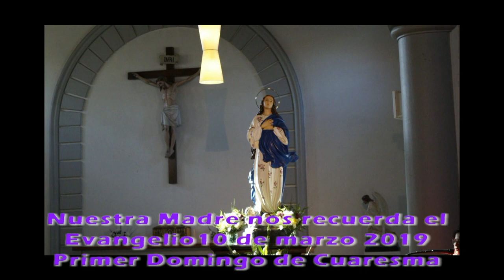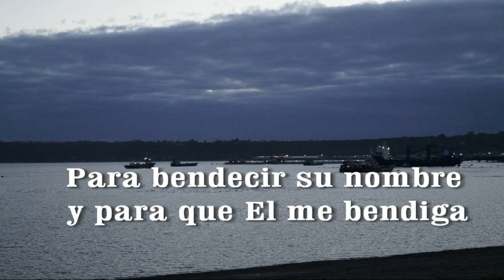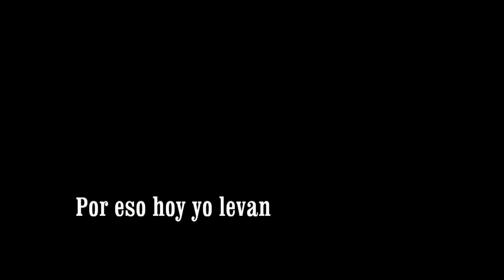NUESTRA MADRE NOS RECUERDA EL EVANGELIO 10 DE MARZO 2019